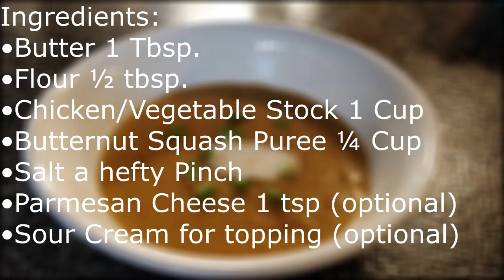Butternut Squash Soup - Soup for Kids